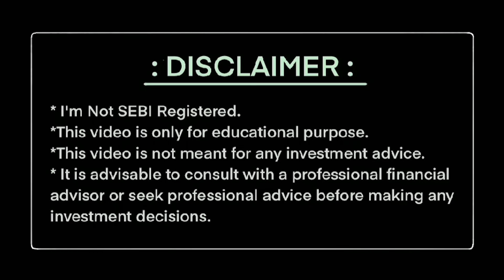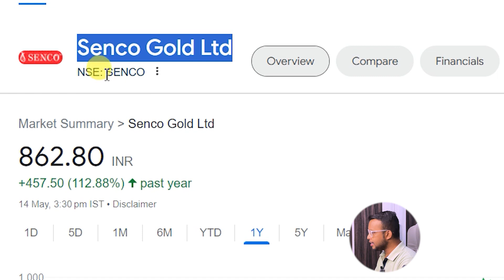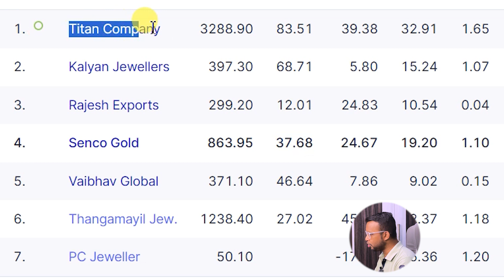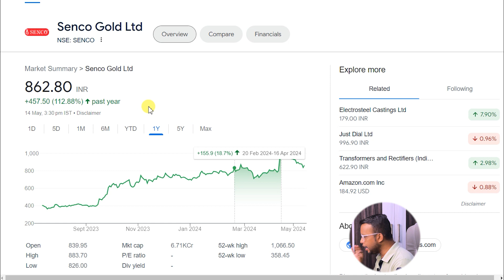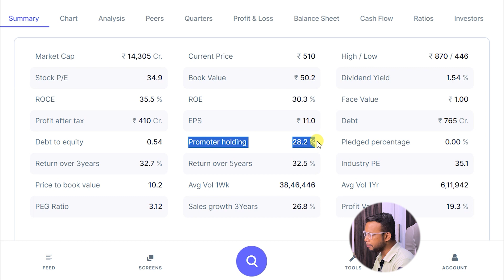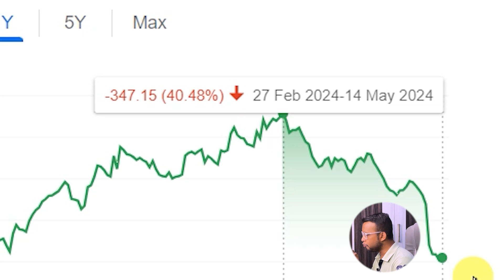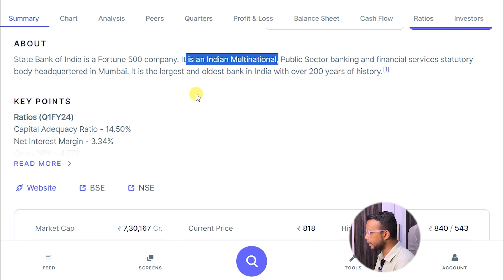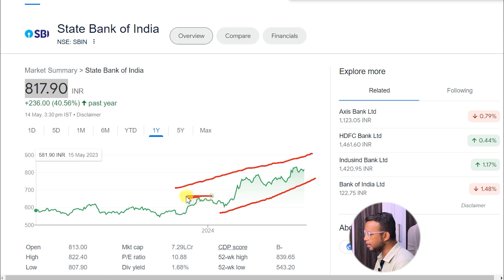5 साल के लिए Invest पैसा 5 गुना होगा ? | Best Portfolio Stocks for 2024 | The Rising Investors